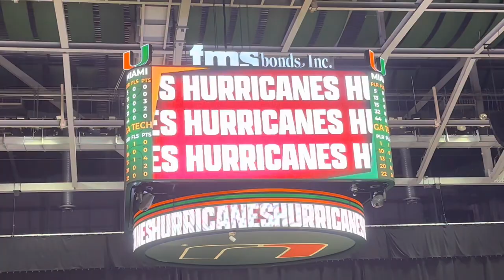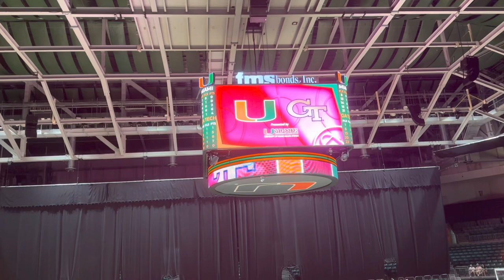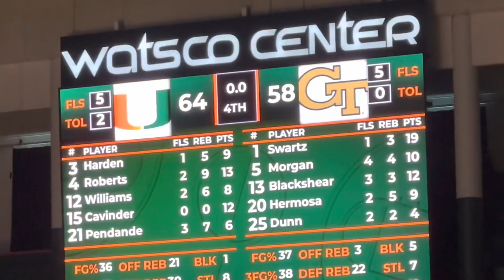Groundhop EP12: Women’s College Basketball Miami Hurricanes Vs Georgia Tech Yellow Jackets